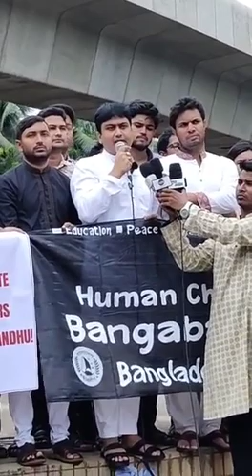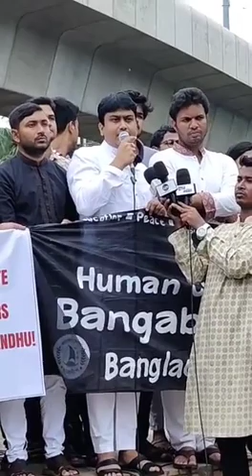(Human Chain Calling on the International Community to Extradite Bangabandhu's Murderers)